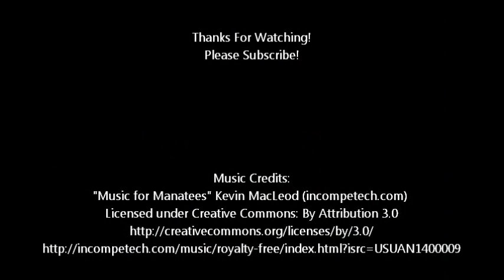Polymer Clay Vase - Clay Doodles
Polymer clay covered vase tutorial. In this project I doodle with polymer clay.

materials used:
-Vase (any size-the bigger the vase the more clay you'll need.)
-Various sizes of styluses (these are Martha Stewart's brand)
-Clay (amount varies depending on the size of the vase. This project used up approx. ¼ lb.)
-Any other household item you can find to make great texture. NOTE: Do NOT use items that are used for food unless you plan on not using them for food again!
IMPORTANT: Do not submerge bake clay in water. Clean vase with a damp cloth. The flowers I put in this vase are artificial and made from 'sticky notes'. :)